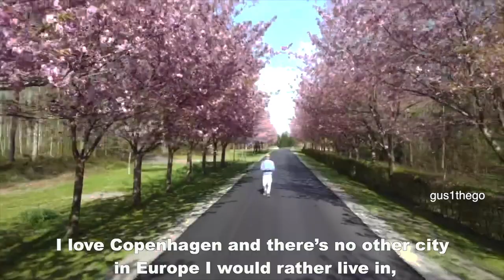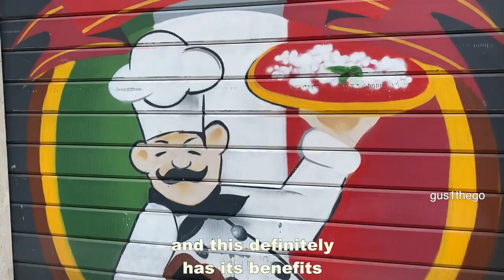The MOST LIVEABLE CITY in the WORLD?